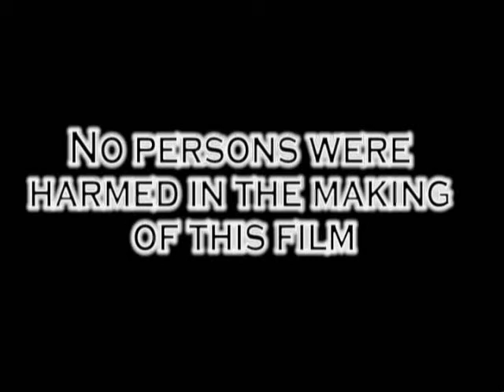Crazy Man Eats Bugs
Matt is shocked by David's bug eating tenancies.